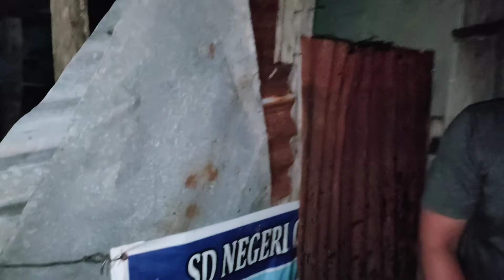Menghancurkan Kiriman kain pocong dari dukun santet dan dibantu oleh anak indigo